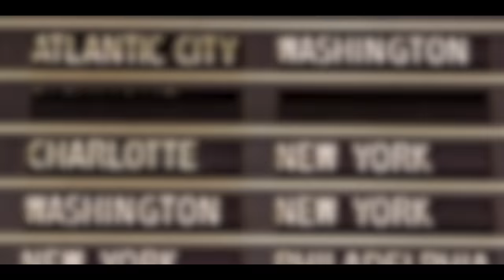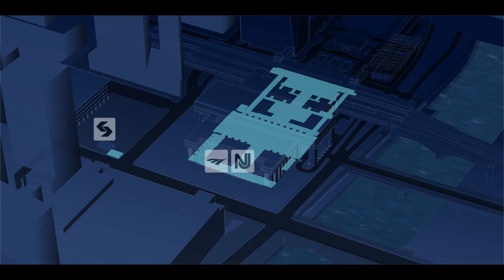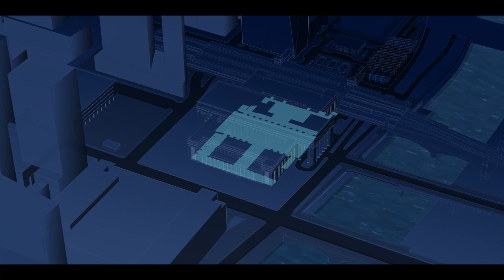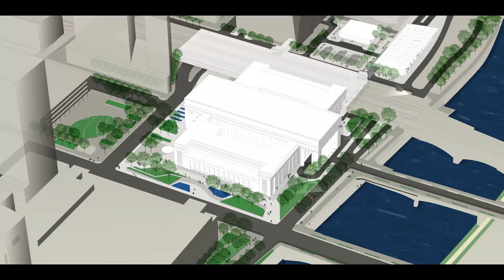Amtrak Growing Philly's Future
Completed in June 2016, the Philadelphia 30th Street Station District Plan is a long-range, master planning effort led by Amtrak, Brandywine Realty Trust, Drexel University, the Pennsylvania Department of Transportation, and the Southeastern Pennsylvania Transportation Authority to develop a comprehensive vision for the future of the 30th Street Station District in the year 2050 and beyond. The 30th Street Station District will become Philadelphia’s next great neighborhood: a place to live, work, learn, and play near one of the nation’s busiest and most important transportation hubs and accessible to one-of-a-kind urban and natural amenities.

Learn more about the Philadelphia 30th Street Station District Plan

Transcript:
[train whistle blows]
[children laughing]
In the last ten years, West Philadelphia has changed dramatically.
This is really a great story. This is a romance story.
Every neighborhood in this city has its own identity, its own history, its own folklore, its own characters.
We have our universities expanding, our hospitals expanding.
You've got tower cranes, you've got University City growing. If you think about it, the future's really already here.
The 30th Street District is a phenomenal place. It's a crossroads for everyone traveling to the city or outside the city and through the city.
By integrating both the future of the train station with the future of the neighborhood, we could accomplish a, really a transformative and incredible outcome for the city.
We're taking all this underutilized space wrapped around the third busiest train station in the country and make the best innovation district in the United States.
It's about building the city to the station from walkable streets to new parks, great access to transit.
It will wind up being one of the best economic development stories in the history of this country.
This plan has to start with 30th Street Station.
It's a palace of a building. It takes your breath away.
30th Street Station District plan is about preparing Amtrak and SEPTA to meet the future traveling demands of our region.
One of the things that we're looking at is how to reopen an underground passageway that does exist.
I think that if we had a connection, a better connection, between the station and the Frankford Line,
that would be so much better for us.
We need better access to buses at 30th Street Station.
This plan will significantly improve the access to the station for SEPTA buses as well as the inner city buses.
The Porch at 30th Street Station was designed to serve as a gateway. We need to make the space around 30th Street Station work for people, not just cars.
We love the porch with a swing. In French we call them balançoire. We love just sitting there and enjoying the station as well.
One of the most valuable assets in the plan is improving both pedestrian as well as mass transit connections, whether they be with the trolley, with the Market El, or with the LUCY services.
The transit guideway shown in the plan provides an opportunity to connect to this new neighborhood from the 30th Street Station to get out to Mantua, to get out to Parkside, to the Zoo.
Tie all these streets together, it gives us a connectivity into Center City that we've never had before.
We're adding a new community and new connections over the railyard.
Imagine a whole new city center that brings together University City and Center City.
And over the next 35 years it will organically grow northwards towards Spring Garden Street and the Art Museum.
Right across the river from 30th Street Station is the Schuylkill River Trail and Schuylkill Banks and it's critical to make a better connection between that path in 30th Street Station.
I am one of the lucky people in Philadelphia in that I commute right along this riverbank walk.
This trail and these developments that are happening are opening up the river. We need to reconnect people to the river.
We're so thankful that they've allowed the neighborhoods to have input into the planning process.
You're either at the table or you're on the menu.
We did extensive public outreach which has been an amazing opportunity.
I just want more opportunity for jobs in this community.
I just want equality.
There is no reason when we get this thing done down here that you want to work in New York City or Washington versus working in Philadelphia.
Kenny: This is for the next generation.
Blackwell: It has to start now. We can't wait for 35 years.
We have to make this happen!
When I tell you West is best, I mean it.